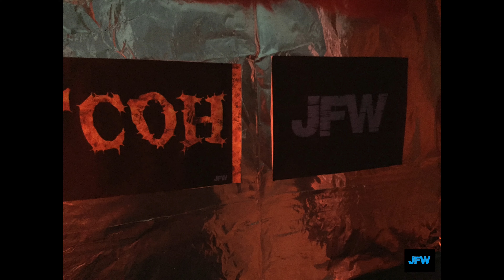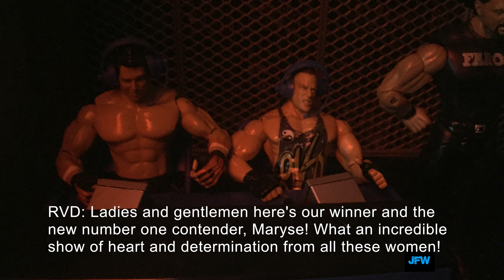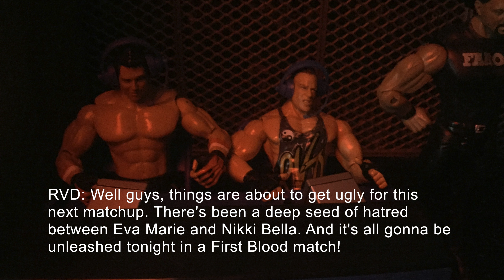JFW *FCOH* (1/2)-Ladder Match, First Blood Match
The first portion of JFW's premiere PPV, Four Corners of Hell has arrived! It all boils down here (for now). Revenge, bragging rights and championships; who will come out on top?

Like the new show page on Facebook!